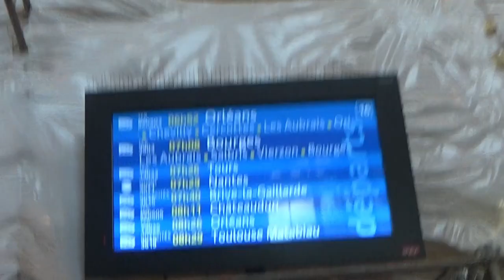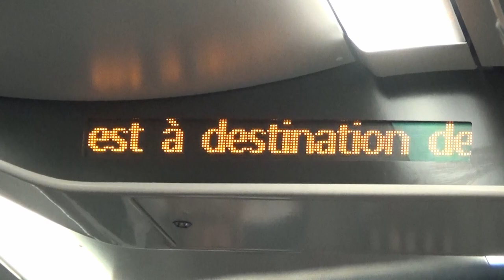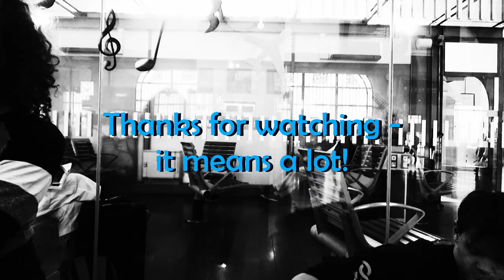The Busking Boys: Ep 4 - JOURNEY TO THE SPANISH BORDER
In July of this year, my good friend Matt and I (collectively The Danish Book Club) made it our mission to busk in as many places as we could around Europe. Along the way, we met all sorts of amazing folk, learned a lot about the world and had a ton of fun doing it. I'm really excited to share our adventure with you lovely people!

Follow our band page on instagram: @thedanishbookclub

Episode 5 on Saturday, stick around!